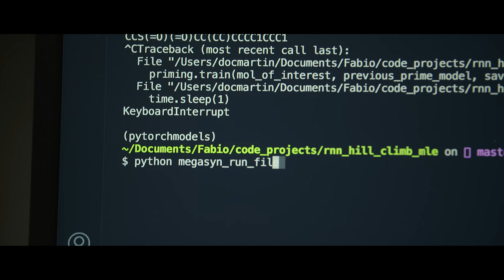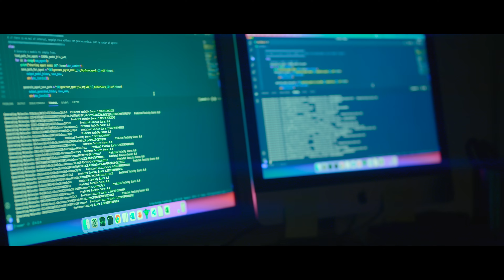Nieznane oblicze planety: Zabójcze roboty (Klip 3) | Zwiastun po polsku | Netflix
Co się dzieje, gdy maszyna podejmuje decyzje na wagę życia lub śmierci? Ten dokument analizuje ryzyko związane ze sztuczną inteligencją w zastosowaniach wojskowych.

„Nieznane oblicze planety” to czteroodcinkowy serial dokumentalny poświęcony eksploracji fascynujących i niezbadanych miejsc. Poszczególne odcinki będą mieć swoją premierę co tydzień, a każdy z nich przesunie granice wiedzy, zaprezentuje niezbadane terytoria i odsłoni tajemnice naszego świata, wykorzystując historie niezwykłych ludzi i miejsc, których nigdy wcześniej nie uchwycił obiektyw kamery. Od odkrycia najstarszego cmentarza na świecie po mrożące krew w żyłach spojrzenie na zastosowanie sztucznej inteligencji w działaniach wojennych — przygotuj się na ekscytującą podróż, która nie tylko poszerzy Twoje horyzonty, ale także obudzi w Tobie łowcę przygód.

W głębi wojskowego centrum przemysłowego powstaje nowy typ żołnierza. Kierowane przez sztuczną inteligencję roboty zmieniają oblicze wojny i coraz częściej na polu walki same podejmują decyzje. W tym odcinku zobaczymy żołnierzy i naukowców ścigających się, aby opracować tę technologię, oraz aktywistów, których celem jest ujawnienie niebezpieczeństw z nią związanych.

Nieznane oblicze planety: Zabójcze roboty
Zwiastun po polsku (Klip 3)
Netflix

Premiera na Netflixie w 10 lipca 2023

Jesse Sweet

A12 Niezalecane dla widzów poniżej 12. roku życiaviolence, inappropriate language, sensitive themes